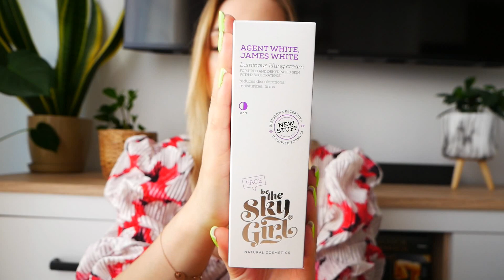ORGANIZACJA SZAFY NA BUTY I HAUL Z EKOCUDA - VLOG